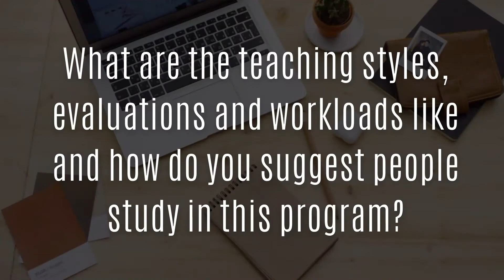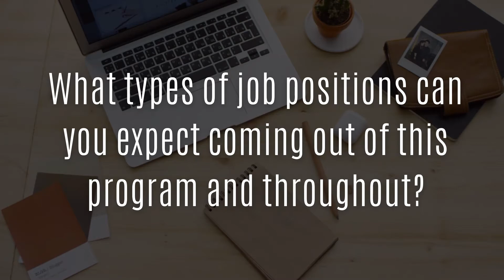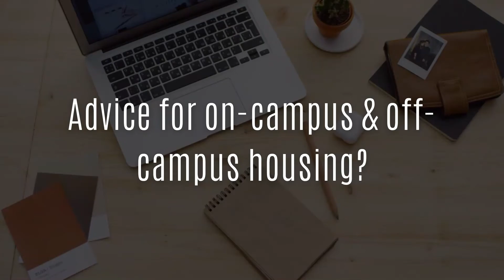McGill University - Biomedical Sciences | EVERYTHING YOU NEED TO KNOW!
Today, we venture to McGill University, Quebec, Canada, where undergraduate Phoenix Plessas speaks about her experience studying Biomed Sciences. From how she selected his major to what careers Biomed Sciences opens up, Phoenix shares it all!

0:00 - Intro
​0:14 - Why did you select this program and university?
1:25  - What are the teaching styles, evaluations, and workloads like, and how do you suggest that people study in this program?
3:58 - What type of content is taught in this program?
5:51 - What advice could you provide on your program's application process and scholarships?
6:50 - What courses do you suggest or not suggest taking in university and high school?
7:53 - What types of job positions can you expect coming out of this program and throughout?
9:23 - Advice for on-campus & off-campus housing?
9:48 - How is campus life, including party culture, go-to spots, clubs, Greek life, exchange and other university opportunities?
10:13 - How do you make friends at university?
11:32 - What support resources are available to students?